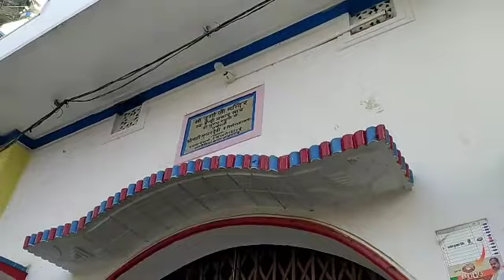अतरौलिया में Dr नईम खां वाली मन्ने सेठ समोसा वाले दुर्गा मन्दिर थाना रोड की बात ही अलग है azamgarh